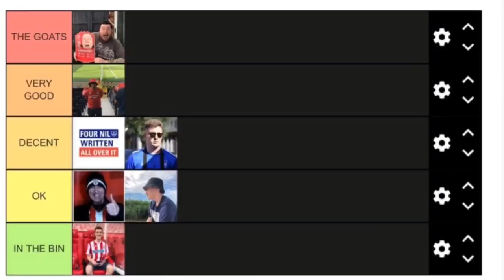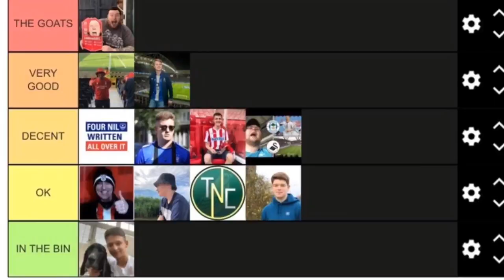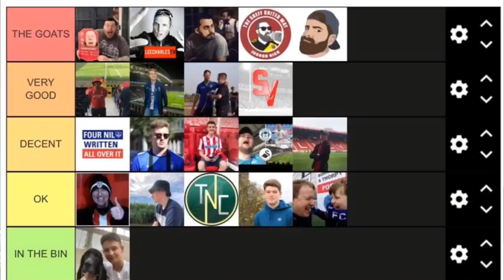RANKING FOOTBALL VLOGGERS! TIER MAKER!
SO GUYS! TODAY I RANK 21 DIFFERENT FOOTBALL VLOGGERS FROM GOATS TO IN THE BIN.

DO YOU AGREE WITH MY PICKS? LET ME KNOW YOUR THOUGHTS!

75 LIKES?